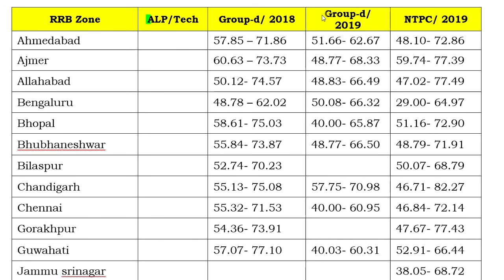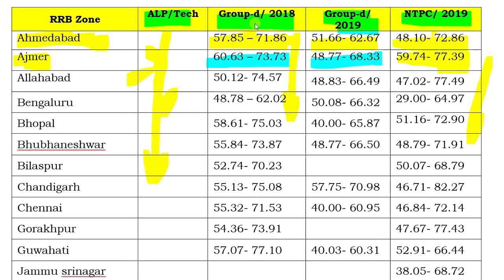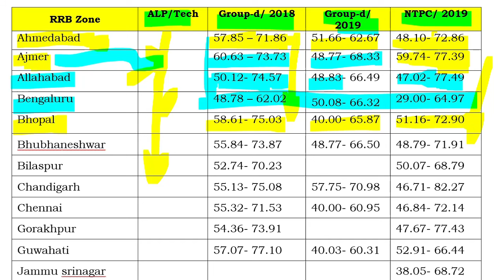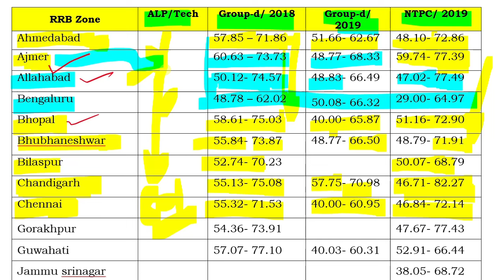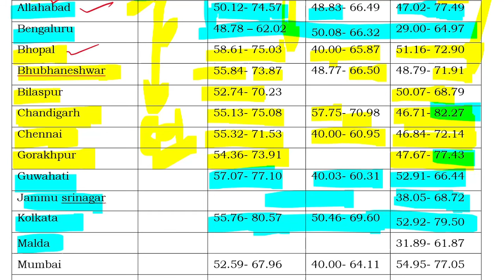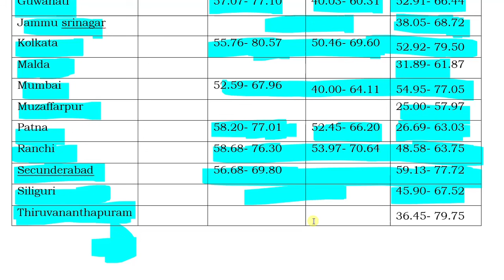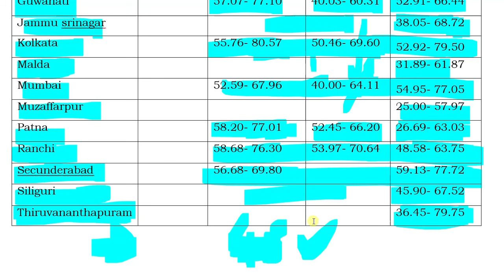किस जोन का Cutoff कैसा जा रहा है ? Form भरने से पहले जरूर देखें